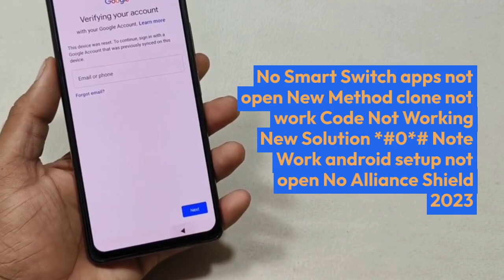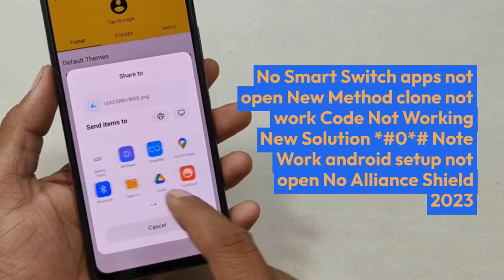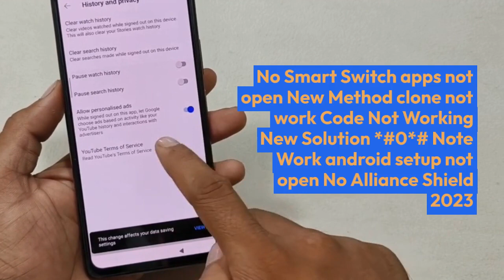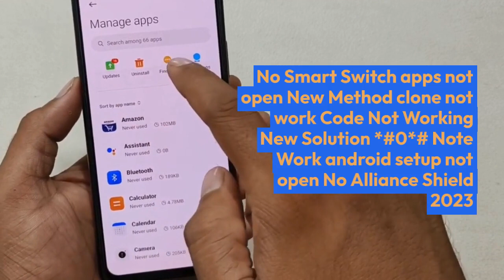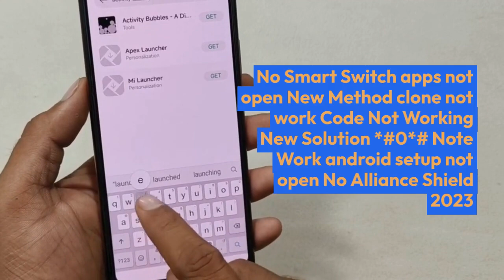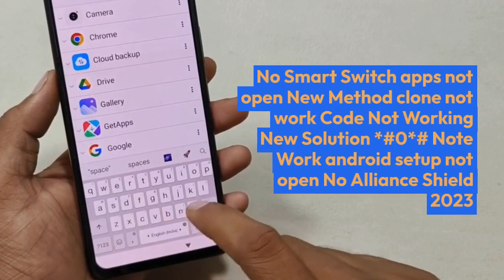Redmi Note 10 Pro Max FRP Bypass Miui 14 Unlock Google account lock New Trick without Pc new securit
Redmi Note 10 Pro Max FRP Bypass Miui 14 Unlock Google account lock New Trick without Pc new security No APK Install Google account remove Frp Unlock Google Account Bypass Esay Problam Fix without flashing No Smart Switch apps not open New Method clone not work Code Not Working New Solution *#0*# Note Work android setup not open No Alliance Shield 2023